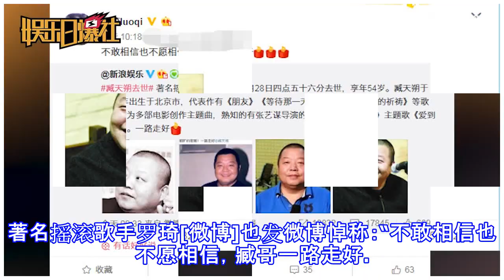臧天朔半年前查出肝癌 梁天牵头治丧事宜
臧天朔半年前查出肝癌 梁天牵头治丧事宜 北青网 09月28日 18:42 关注 确定不再关注此人吗 确定取消 摘要： 著名歌手臧天朔28日凌晨4时56分因肝癌病发于北京中国人民解放军第302医院去世，年仅54岁。 臧天朔 臧天朔去世前与好友合作巡演 臧天朔去世 梁天牵头治丧事宜 斯琴格日乐写长诗悼念臧天朔 摇滚老炮另一面 臧天朔献爱心 著名歌手臧天朔[微博]28日凌晨4时56分因肝癌病发于北京中国人民解放军第302医院去世，年仅54岁。他是中国内地最早一批摇滚音乐人之一，曾创作过《心的祈祷》、《等待那一天》等流行金曲，尤以一曲唱红大江南北的《朋友》而为人们所熟知。 获悉臧天朔去世的噩耗后，众位...